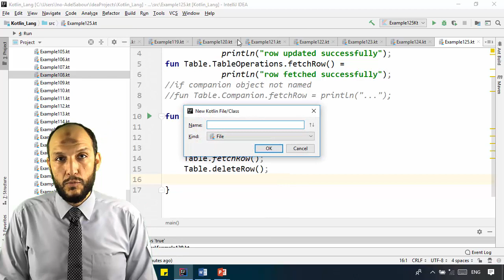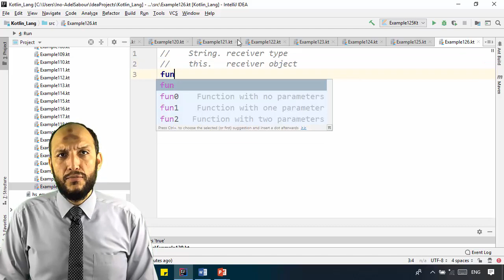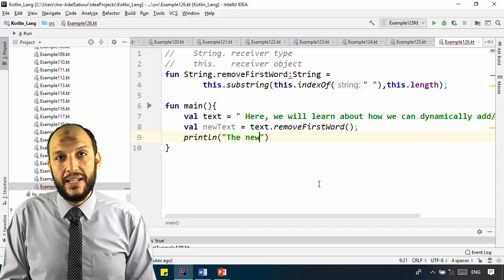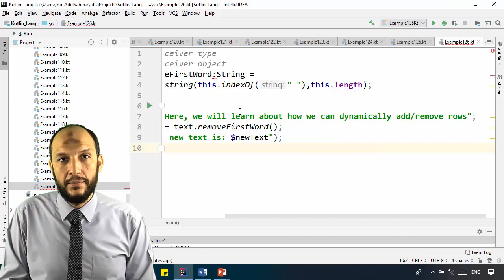108 Android Kotlin – OOP Extension Functions and receiver type, receiver object with this keyword